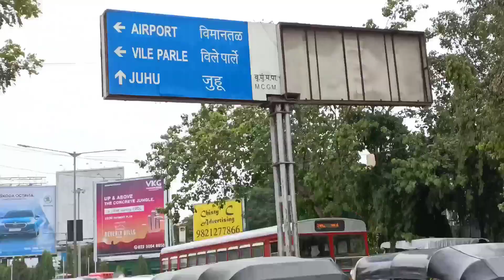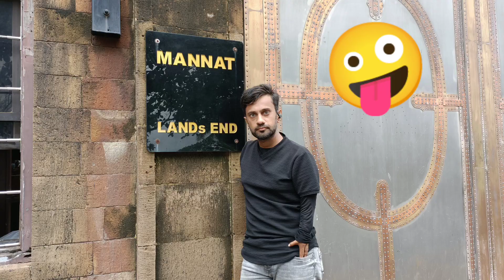Full Mumbai Darshan, After Lockdown 2021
In this video I have enjoyed a complete tour of Mumbai (popular areas) on motorcycle. Starting from Chembur to Deonar, Jogeshwari, Malad, Malvani, Then to Juhu, Bandra, Worli, Versova, Dadar, Sion, and then back to my room in Chembur.

I have tried to cover the beauty of Mumbai, is Roads, Beaches, Buildings, slums, some celebrity houses like Shahrukh, Salman and glimpse of Mukesh Ambani's house Antilia.

This is during Unlock phase 1 after the 2nd Lockdown in Maharashtra.